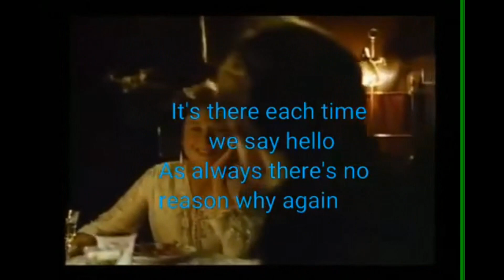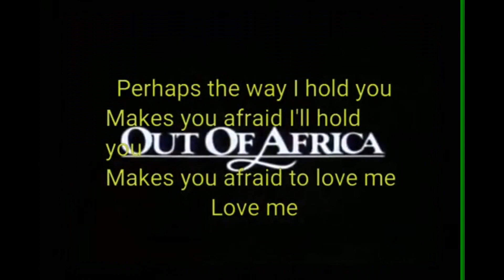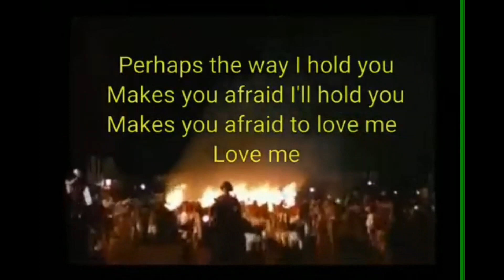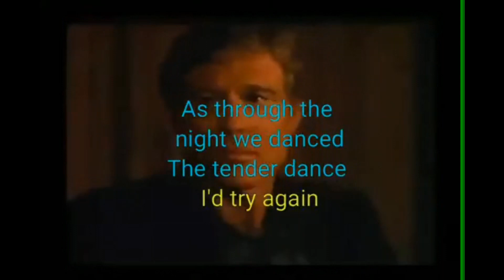Melissa Manchester & Al Jarreau - The Music of Goodbye (instrumental version with lyrics).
Backing track: Teemu Vehkala

Teemu Vehkala (b. 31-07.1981 Helsinki, Finland) is a finnish multi-instrumentalist, producer, arranger who plays piano, keyboards, bass, guitar, drums, percussion etc.